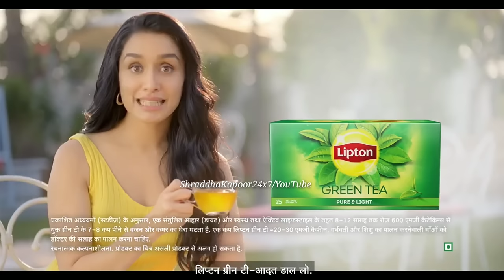Lipton Green Tea 🍵 Ad | New Tvc Advertisement 2022 ft. Shraddha Kapoor